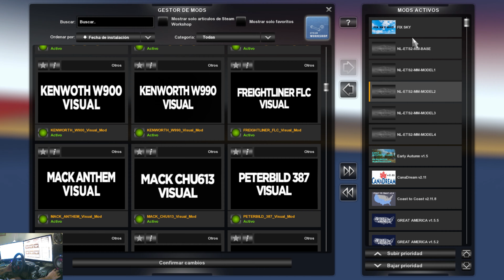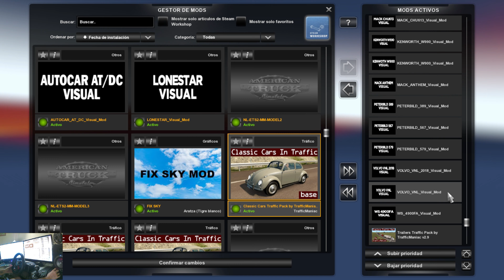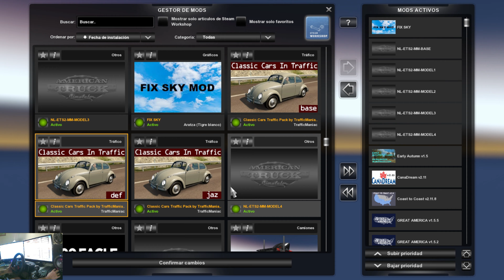AMERICAN TRUCK SIMULATOR 1.38 | NaturaLux Graphics - ULTRA REALISTIC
Natural Lux for ATS 1,38
👍 Discord para hacer CONVOYS !! :
zoltar_gamer#5636
💥Si te falta algo preguntame lo que sea 😉
Detras de esto, para conseguir esta calidad grafica ,hay horas y horas de trabajo que no veis,yo lo comparto con vosotros,vosotros apoyar mucho el contenido y si no estas suscrito,suscribete,asi me ayudas a crecer y a poder seguir creando 👍🙏
Sois los mejores chic@s✨
 || Zóltar GameR
❌ Procesador Intel Core i7 - 8700 CPU - 16 MG RAM - 3.20 ghz
❌ MSI GeForce RTX 2060 Ventus 6G OC - Tarjeta gráfica diseño Dual Fan Thermal, 6GB GDDR6, 192-bit, 7680 x 4320 Pixeles, PCI Express x16
❌HP OMEN 25 - Monitor gaming de 25 pulgadas FreeSync (FHD, 1920 x 1080 pixeles, tiempo de respuesta de 1 ms, hasta 144 Hz, 3 puertos USB 3.0, 16:9)
❌ Thunderbolt 3 Pro
y ya no se mas. 😎
Nos vemos en los Simuladores !!